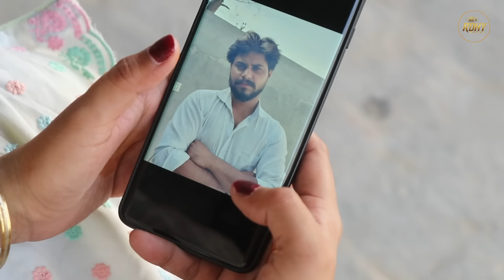ਵੱਡੀ ਕੁੜੀ ਨੂੰ ਦੇਖਣ ਆਏ ਛੋਟੀ ਨੂੰ ਲੈ ਗੇ PUNJABI BEST SHORT MOVIE 2024 । PUNJABI FILM । vicky bharadwaj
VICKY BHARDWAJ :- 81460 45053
Story by : sarwan singh

This content is Subject To Copyright of RDH MOVIES.